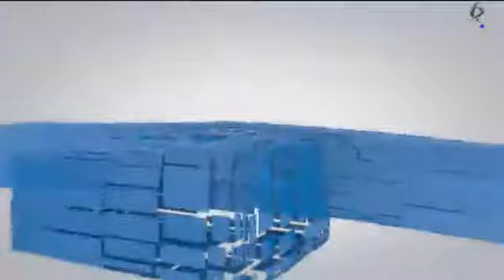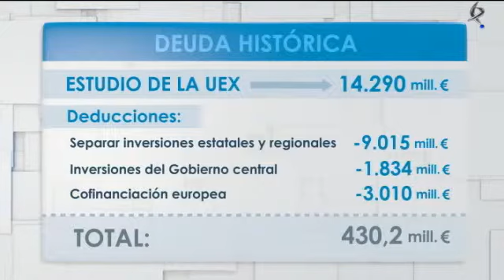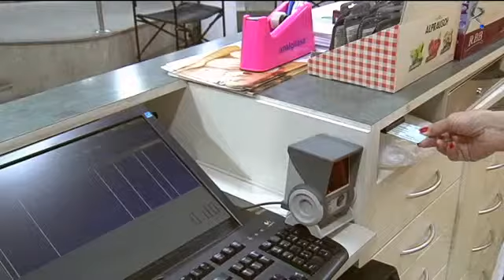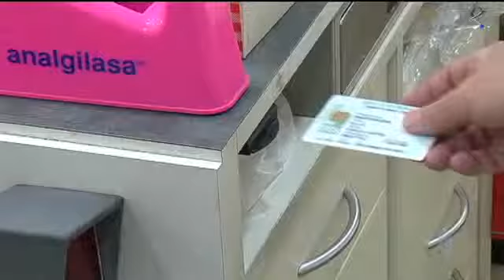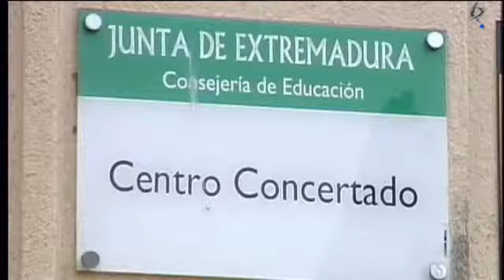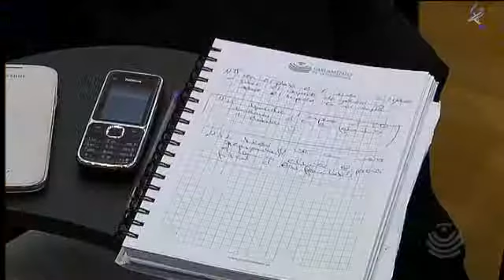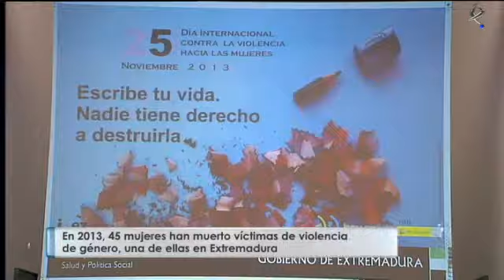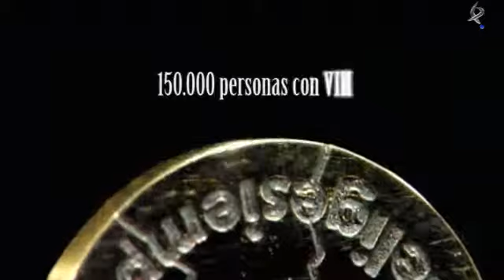Parlamento Extremeño - 30/11/13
Cada sábado Parlamento Extremeño lleva a tu casa toda la actualidad parlamentaria y acerca la institución a los ciudadanos. A través de los Servicios Informativos de Canal Extremadura TV, el Parlamento de Extremadura abrirá sus puertas para conocer el significado y la trascendencia de las decisiones que se toman en el Hemiciclo.